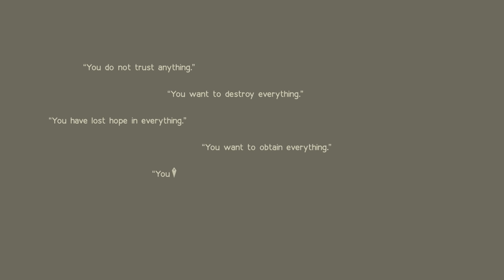NieR Automata - Become as Gods (Drink Popola's Booze)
NieR Automata is a 2017 post-apocalyptic action-RPG developed by PlatinumGames and serves as a sequel to 2010's NieR. It follows multiple androids: 2B, 9S and A2, as they wage an age-old war against machines to reclaim the Earth for their human creators. In the game the characters meet twin androids Devola and Popola and are given a quest called "The Twin's Request," for which they are granted "Popola's Booze" as a reward. This cocktail is based on that item.

Popola's Booze:
- 0.5oz/15ml Rich Simple Syrup
- 1.5oz/45ml Lime Juice
- 1.5oz/45ml St. Germain Elderflower Liquor
- 2oz/60ml Gin (preferably a London Dry gin)
- 1/2 Barspoon Rose Water
- Dried Rose Petals for garnish

Recipe:
1. Add all ingredients to a cocktail shaker.
2. Add ice and shake for 10 seconds.
3. Strain into a chilled Nick and Nora glass or a coupe.
4. Garnish dried rose petals.

Rich (2:1) Simple Syrup:
- 400g/2 cups White Sugar
- 200g/1 cup Water

Recipe:
1. Add sugar and water to a saucer.
2. Simmer over low heat until the sugar has dissolved (3-5 mins).
3. Take off heat and let sit to cool for a few minutes.
4. Strain into a glass container, seal and store in the fridge. Lasts for about 6 months.

Edible Dried Rose Petals:

0:00 NieR Automata Discussion
3:47 Cocktail Recipe
4:42 Tasting Notes